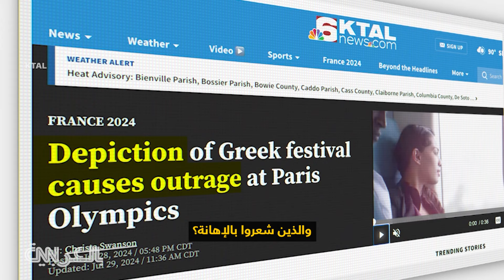"الرجل الأزرق" المثير للجدل في حفل افتتاح الألعاب الأولمبية: "أنا آسف"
تتحدث ساسكيا فاندورن، من CNN، مع الفنان الفرنسي فيليب كاترين، الذي ظهر في دور الإله الإغريقي "ديونيسوس" وهو شبه عارٍ خلال حفل افتتاح الألعاب الأولمبية 2024 في باريس.